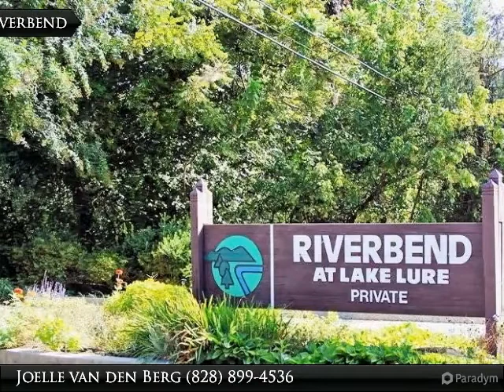240 Chickadee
Lot 240 Chickadee Ave.

Riverfront on the Broad River. 1.19 acrees with over 200 feet of riverfront. Beautiful rocks at the river's edge. Build a walk-out lower level home or cabin with a deck overlooking the river. expired three bedroom septic permit. Nice laid-back community.

Presented By:
Joelle van den Berg, D.K. Professionals Realty Lake Lure